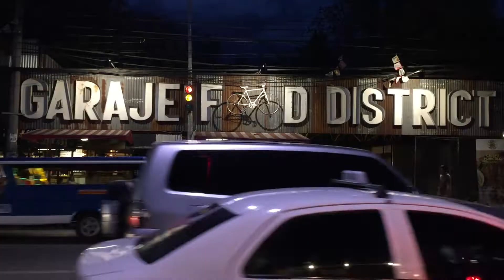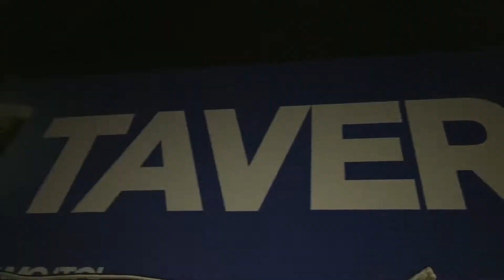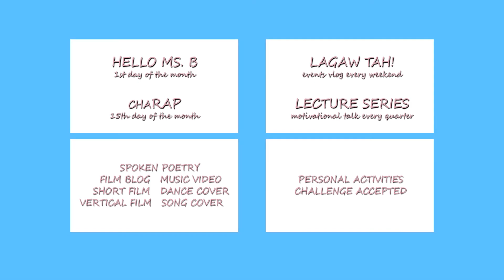Insurance 101: How to Secure your Family X PAHINAY-HINAY BIKE | HELLO MS. B (Episode 6)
Hello everyone!!! Ms. B is finally online to give you a dose of good vibes every first day of the month. Watch our EPISODE 6 and let's get to learn more what life and non-life insurance is about.

Enjoy =D

TAVERN STORE

• Track Info:

INTRO

HELLO MS. B

download

OUTRO